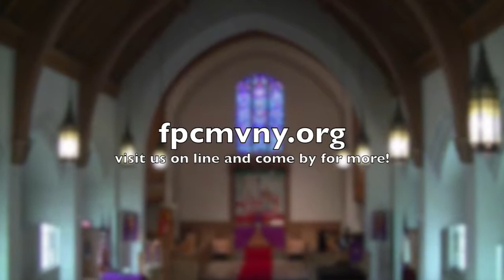fpcmvny october 20 2014